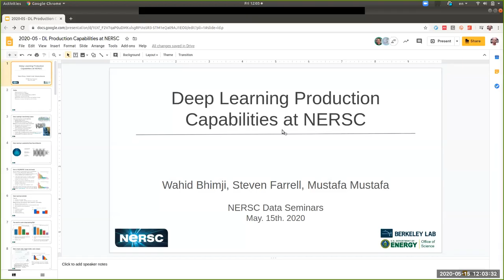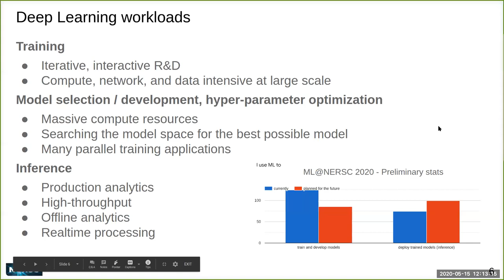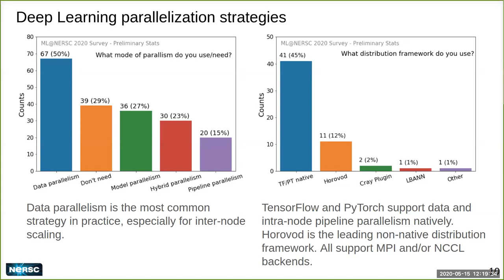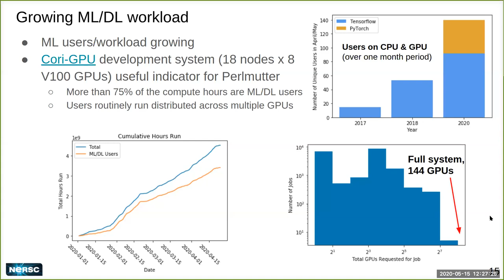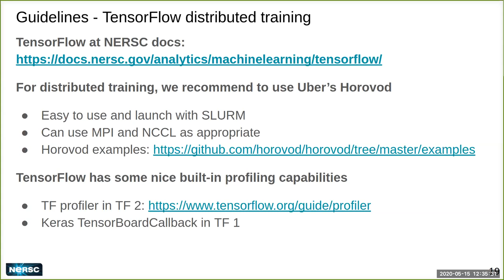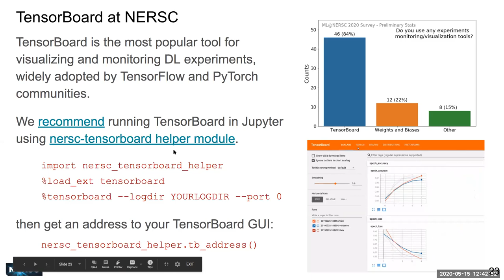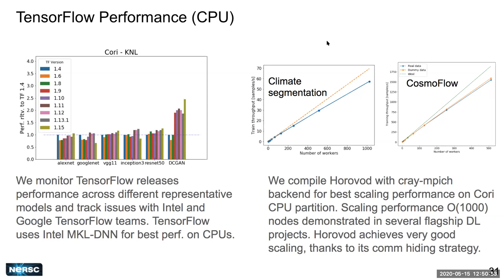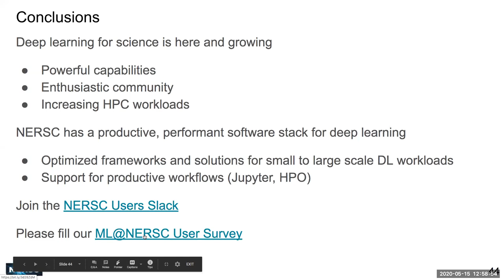2020-05-15 - Steven Farrell & Mustafa Mustafa - Deep learning production capabilities at NERSC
Deep learning production capabilities at NERSC
Abstract:  Deep Learning is increasingly being used for scientific problems which require large scale computing resources. High performance computing centers are adapting to accommodate these new kinds of workloads which can differ significantly from traditional HPC simulation workloads. NERSC supports and enables deep learning workflows by providing an optimized software stack and by supporting users to deploy their applications effectively and productively. In this presentation we will describe NERSC’s production capabilities for scientific deep learning applications, including details of the software stack, system performance with extensive benchmarking, and workflow solutions to enable productive science. In addition, we will discuss our outlook for the future of AI at NERSC on the upcoming Perlmutter supercomputer and beyond.